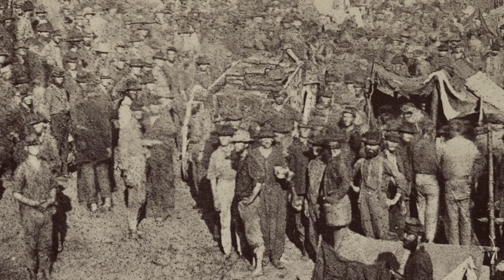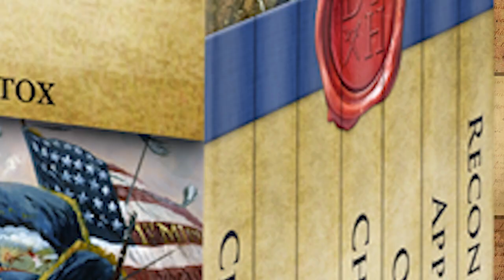The Story of Andersonville Prison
The story of the prisons of the Civil War is a very sad one. Thousands of men died from disease and starvation, in some of the worse conditions of the war. In this video, join us at Camp Sumter, in Andersonville, Georgia, one of the worst of the Civil War prison camps.

Intro Credits
26th North Carolina
Gabriel Hudelson
Henricus